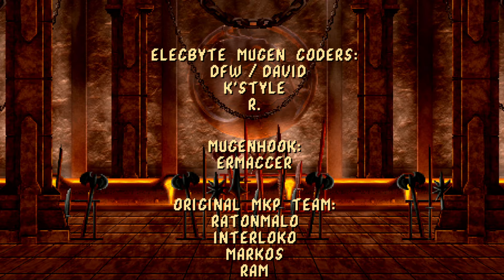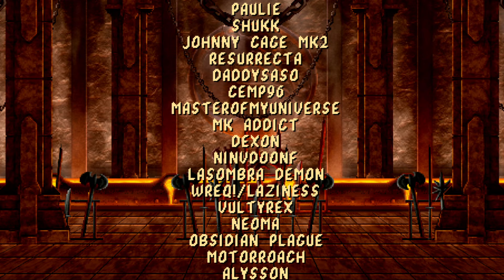Mortal Kombat 2 Remix - Kintaro Full Playthrough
Mortal Kombat 2 Remix Revision 1.1 - Kintaro Full Gameplay